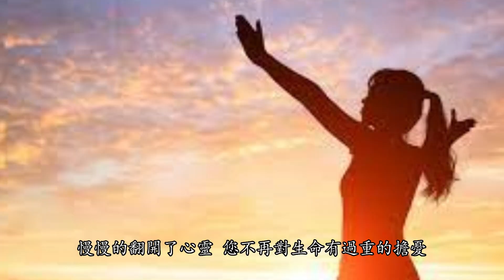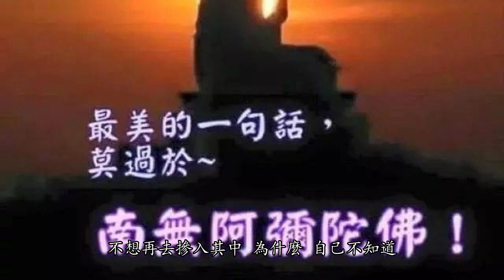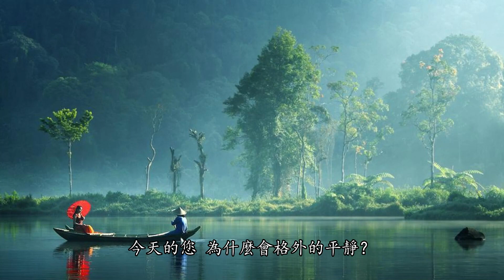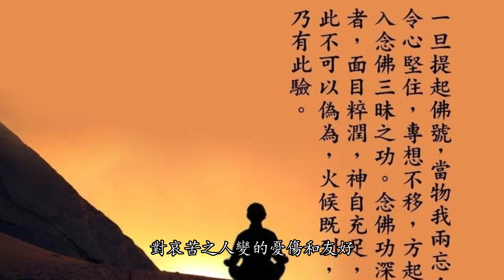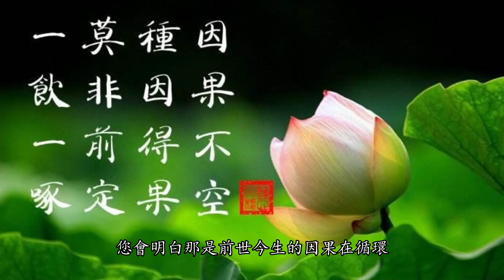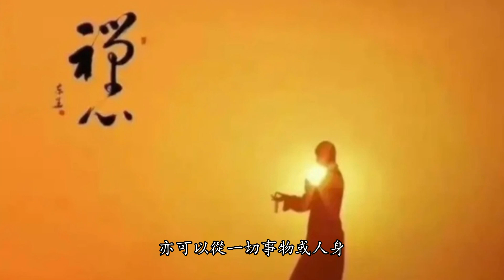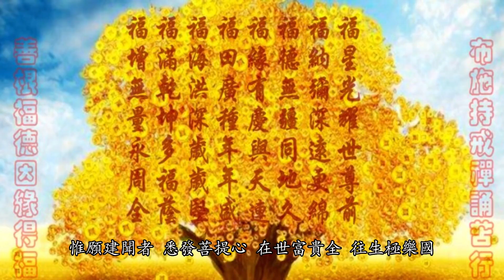念佛的日子裏，您可曾發現這些嗎？到底改變了什麽？念佛后的驚人變化！- 禪心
念佛的日子裡，有人說您是瘋子，是神經病。以前您會大怒，然後風雨雷電。今天的您，會突然輕鬆的一笑，心裡想，越是這樣的評價，越是覺得選擇是對的，越能體現您的信心不可動搖！

熱門視頻：
1.誠心誦唱《斷瘟咒》讓我們為全世界祈福，願全天下人民身體健康，吉祥平安，遠離瘟災與病苦！

5.如何在佛前供水果？您需要注意這些禁忌, 功德會更圓滿，修行人必須要知道！

6.為什麼平時不是念釋迦牟尼佛而是阿彌陀佛？他們之間有著驚人的關係！

9.29年前的佛教高僧就預言一種“新肺炎病毒將大爆發，威脅全世界人類，虔誠的誦念此咒語可以遠離瘟疫劫！

10.南無釋迦牟尼佛對現世末法時代的預言，恐怖的未來即將變成現實！千萬要警惕！